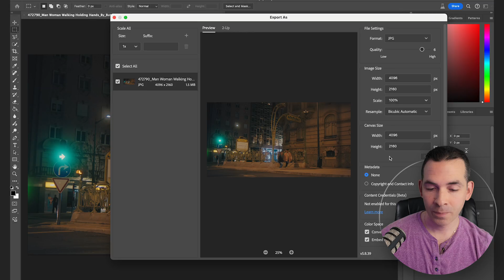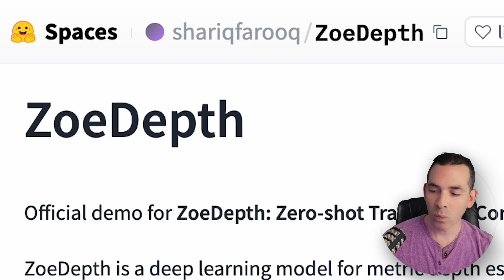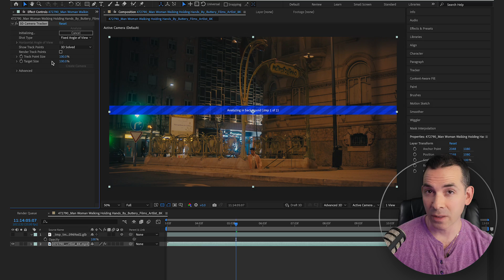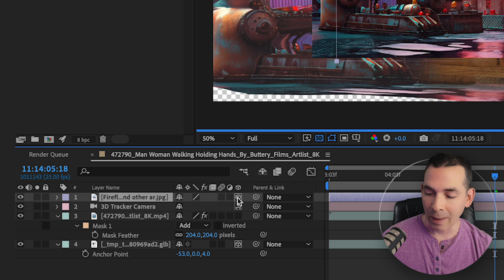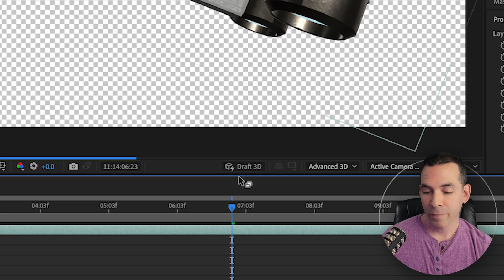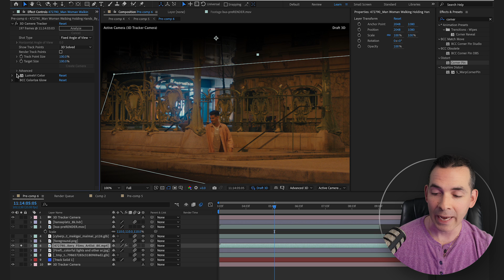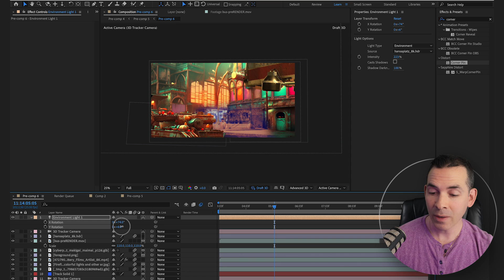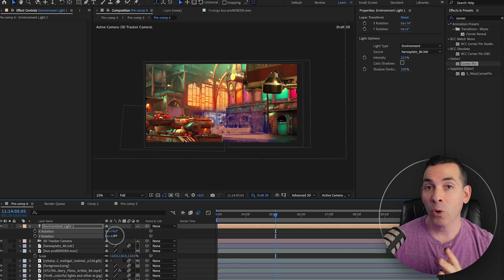Firefly 3 & After Effects: Cyberpunk Scene Transformation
Exclusive Lines To Designs Content

Learn how to transform your videos into a cyberpunk scene using the latest features in After Effects, including Generative Fill and 3D tools.

We'll walk you through the process of:

• Creating a depth map from a still image using Generative Fill
• Importing the depth map into Zoe Depth to generate a 3D model
• Refining the 3D model in After Effects
• Using camera tracking to seamlessly integrate the 3D model into your video
• Adding lighting effects and color grading to create a cyberpunk atmosphere

💬 SubMagic  - AI Subtitles for Your Videos

⌚️Timestamps:

0:00 - Introduction
0:09 - Preparing the Clip
0:27 - Exporting Frame as JPEG
0:33 - Using Firefly for Cyberpunk Effect
1:05 - Importing into Zoe Depth
2:06 - Bringing 3D Mesh into After Effects
3:04 - Using 3D Camera Tracker
4:01 - Masking and Overlaying Images
5:19 - Adding 3D Objects and Animation
6:11 - Optimizing Performance with Draft 3D
6:34 - Using Lumetri Color and Colorized Glow
7:29 - Adding and Adjusting Lighting
8:45 - Using 3D Channel Extract
9:33 - Final Result

💬 SYNOPSIS